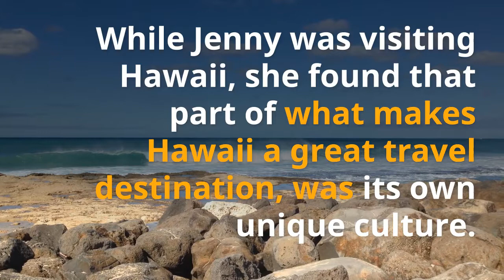Jenny and Hawaiian Tropical Dresses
Jenny and the Hawaiian Tropical Dresses

So my good friend Jenny went to Hawaii a few months back, and Luaus, coconuts, and pineapples were all things that she could think about. While Jenny was visiting Hawaii, she found that part of what makes Hawaii a great travel destination, as well as a place to live, was its own unique culture. Of course, part of that culture is the Hawaiian clothing, which happens to have its own history. The climate shapes Hawaiian wear in Hawaii. Living and traveling to Hawaii can be a welcomed change from cold, dark, dreary days and tons of snow and Jenny quickly fell in love with Hawaii and Hawaiian clothing, particularly Hawaiian tropical dresses.